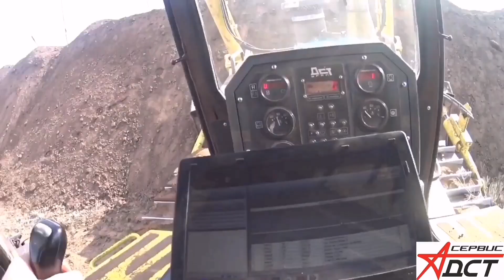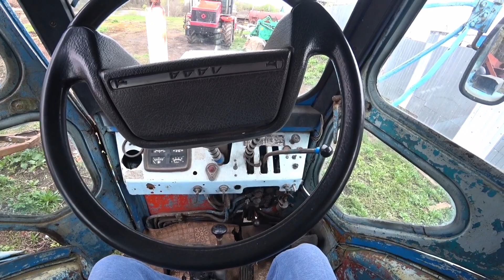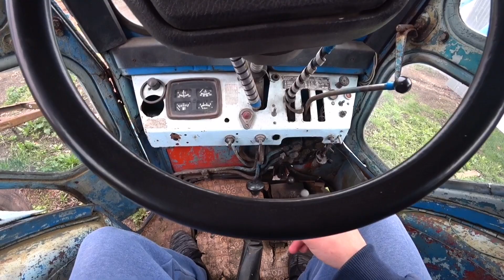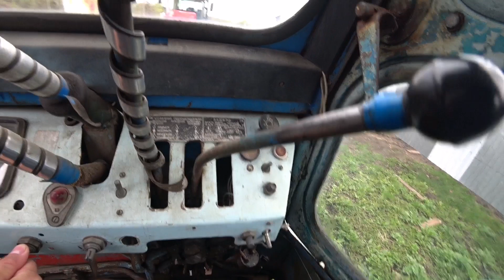СТАРИЧОК Т40 УБИРАЕТ ДЕРЕВЬЯ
В данном ролике вы увидите работу трактора Т40 АМ.